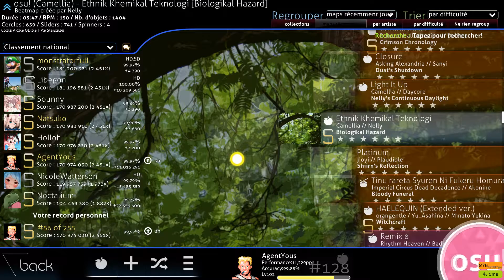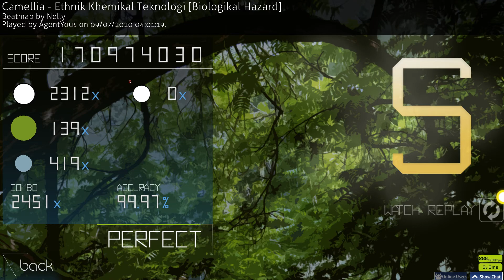[CtB] Camellia - Ethnik Khemikal Teknologi (Nelly) [Biologikal Hazard] FC S 99.97% 5.99* 491pp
Une map longue